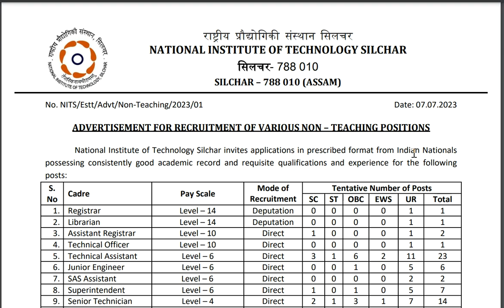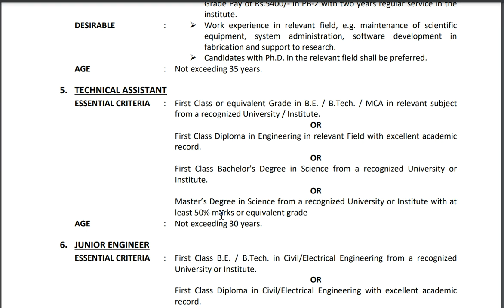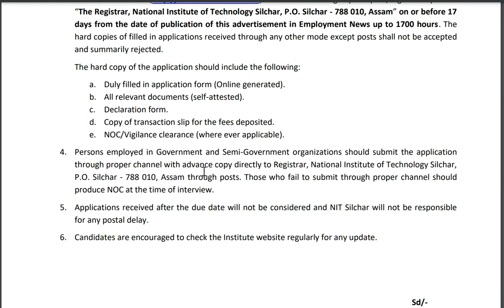NIT SILCHAR JUNIOR ENGINEER & TECHNICAL ASSISTANT VACANCY